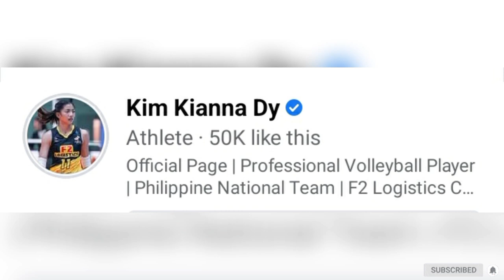Kim Kianna Dy AKA KKD (Volleyball Player) || Boyfriend, Biography, Career, Net worth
This video gives the details of the lifestyle(Biography, Real Name, Age, Partner, Career and Networth) of Popular Volleyball player
Kim Kianna Dy